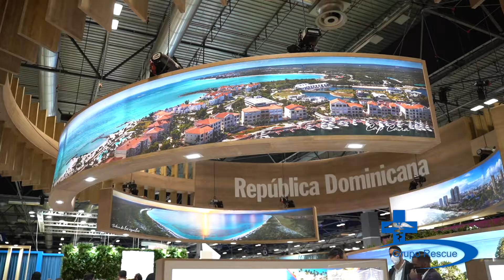Grupo Rescue, FITUR 2022, OEPM TELEVISION, Pro Inversión TV RD, Jezabel García y Oscar Peralta, cobe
FITUR 2022, OEPM TELEVISION, Pro Inversión TV RD, Jezabel García y Oscar Peralta, cortesía Banreservas.